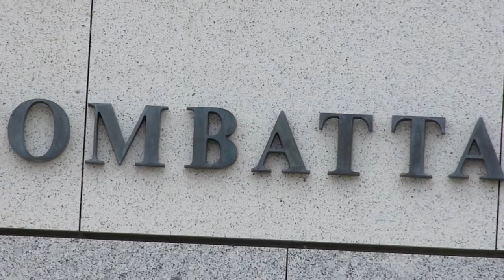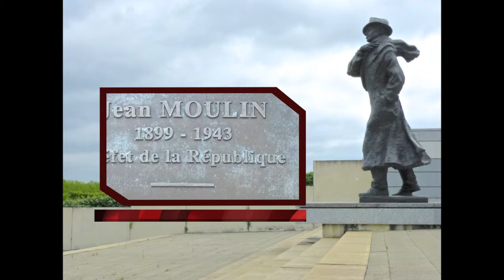jean moulin ANGERS 49100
jean moulin à ANGERS